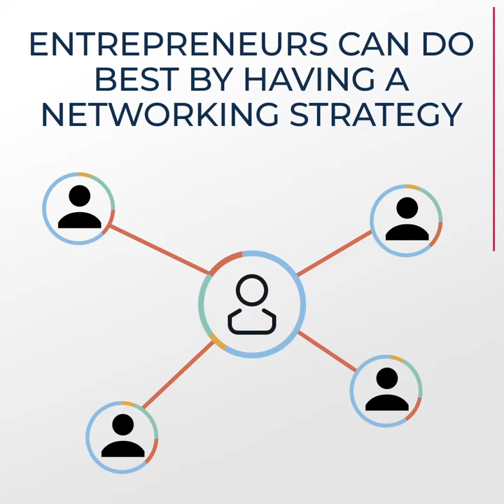How to choose the right kind of events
Question to choose the right kind of events

1) Where can i meet my best prospects?

2) Which networking events are Important to Attend

3) Which one should really Ignore most of the people

Entrepreneurs can do best by having a networking strategy
What is your Target Market ?

Each target market has  a different networking segment

SMBConnect works to bring the small & medium enterprises across Indian economy in one platform. A small company struggles on so many facets. This platform is to bring them some assistance in form of information and a pathway to effective networking.